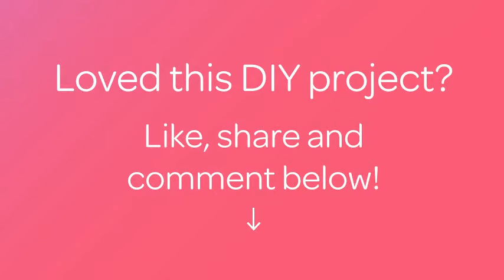Decorate Adorable Panda Face Cupcakes - DIY Food & Drinks - Guidecentral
About this DIY project:
- Title: Decorate Adorable Panda Face Cupcakes

Supplies:
- Black fondant
- White fondant
- Cake mix
- Cocoa powder
- 200g of icing sugar
- 100g of butter